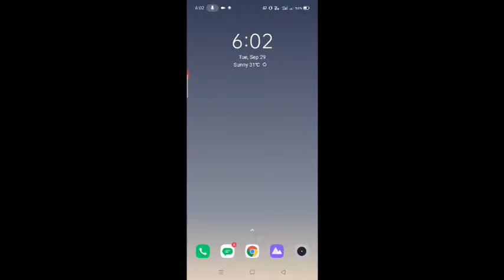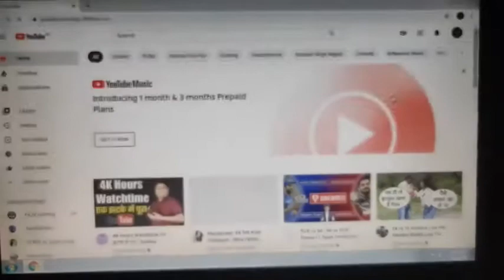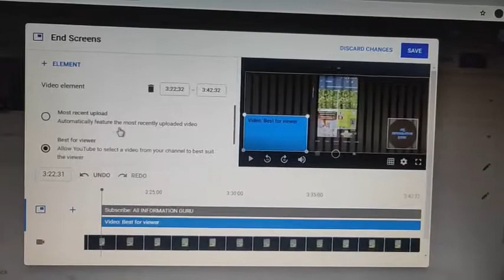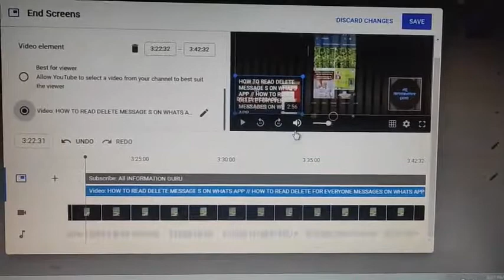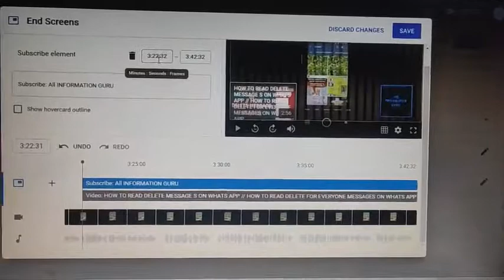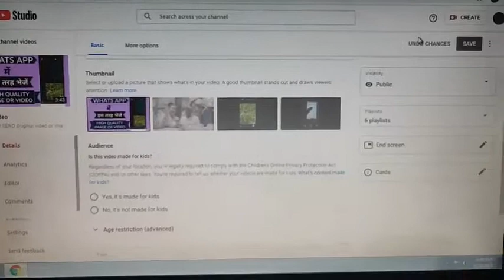How to add end screen on YouTube video | end screen kaise lagaye 2021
cover topics :-
how to add and screen on YouTube videos
and screen kaise lagaye
youtube end screen kaise lagaye
end screen lagana sikhe
end screen tutorial